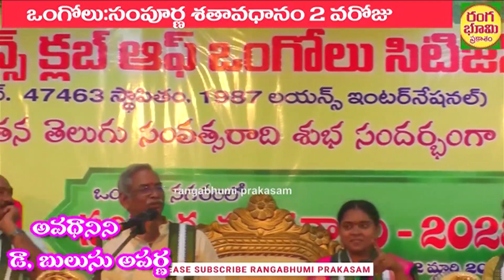నేటి తెలుగు గురించి రాయలవారి మాటల్లో.. | Dr. Bulusu Aparna | శతావధానం